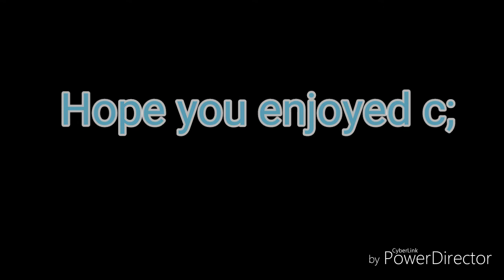Anime Wolves ~Perfect 2~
ell peeps thabks for watching :) and thanks for 130 subbies ;D love yall

(i own nun of the pics!)

$ong: Perfect 2

Ty for taking time out of your day/night to watch this c: